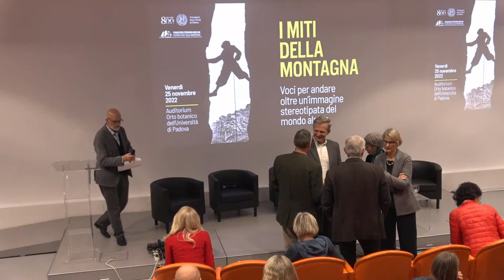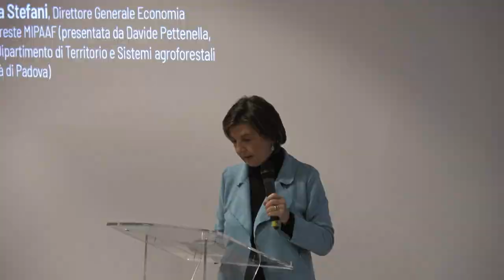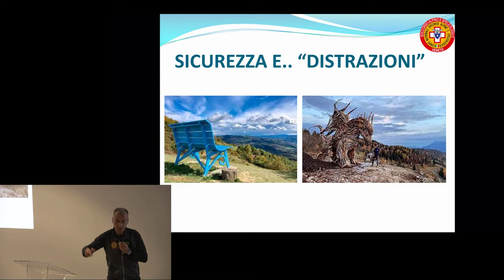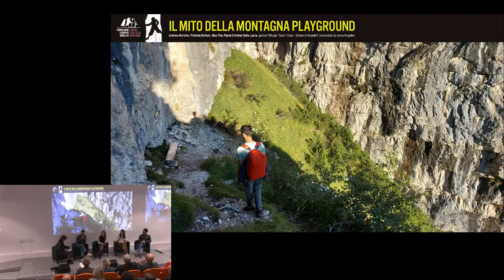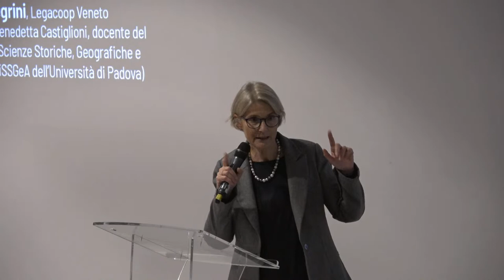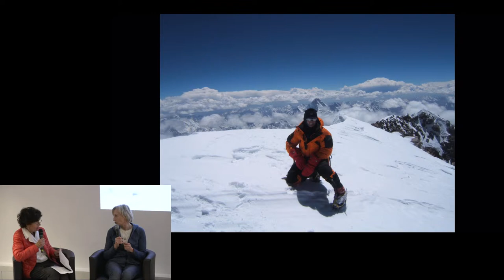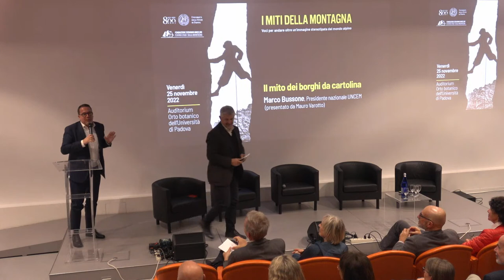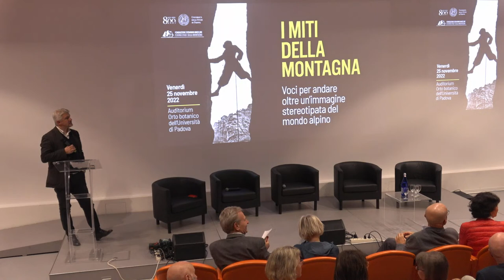I miti della montagna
Incontro dal titolo 'I miti della montagna. Voci per andare oltre l'immagine stereotipata del mondo alpino' organizzato in occasione delle celebrazioni degli  800 anni dell'Università di Padova, nel corso del quale competenze e linguaggi diversi si confrontano sui 'miti della montagna' con il contributo di esperte, esperti, testimoni, narratrici e narratori.

Partecipano all'evento Giancarlo Dalla Fontana, prorettore vicario dell’Università di Padova, Alessandra Stefani, direttrice generale Economia Montana e Foreste MIPAAF, Giovanni Busato e Alex Barattin, Soccorso alpino e speleologico Veneto, Andrea Borotto, Michela Belloni, Alex Pra e Maria Cristina Della Lucia, gestori Rifugio”Sora ‘l Sass - Giovanni Angelini”, Gianni Rigoni Stern, forestale esperto conoscitore dell’Altipiano di Asiago, Michele Pellegrini, Legacoop Veneto, Nives Meroi, alpinista e scalatrice di tutti i 14 Ottomila e Marco Bussone, presidente nazionale UNCEM.

L'evento si chiude con lo spettacolo teatrale 'La montagna in una foglia', di Matteo Melchiorre e Erica Boschiero con Sergio Marchesini.
Conduce Telmo Pievani, filosofo ed evoluzionista.